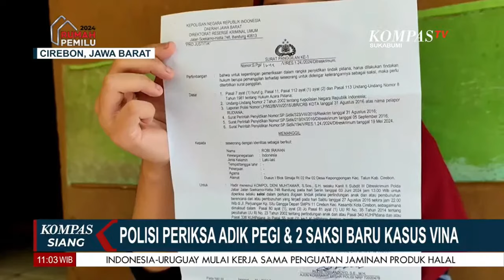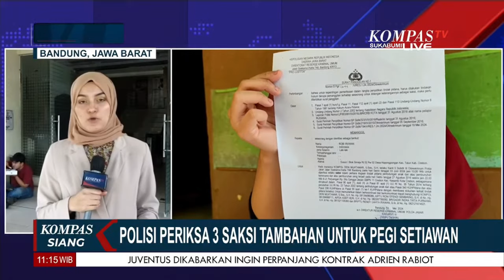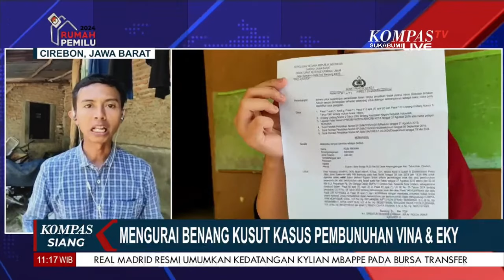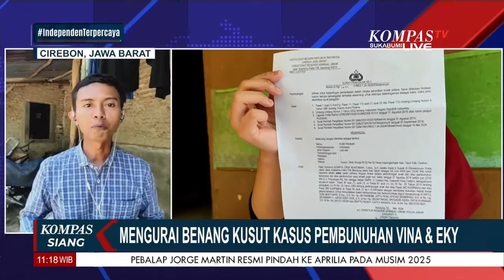Mengurai Benang Kusut Kasus Vina & Eki, Polisi Periksa 3 Saksi & Polisi Terdahulu